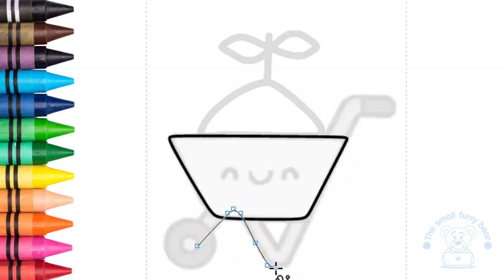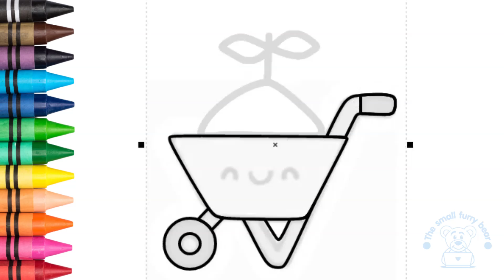How to draw a gardening cart easy #101